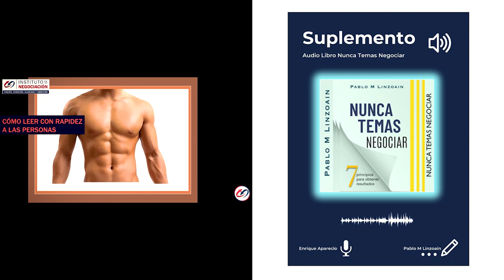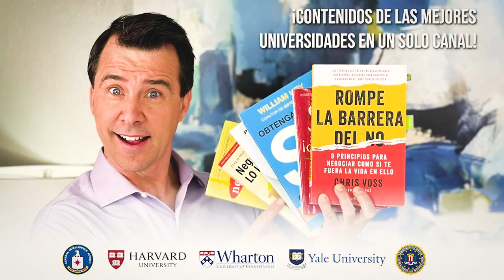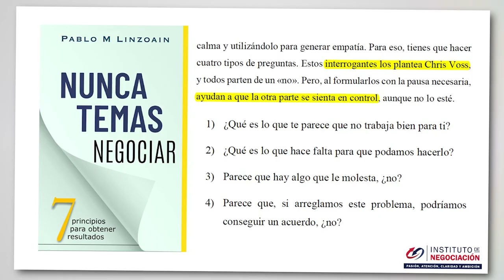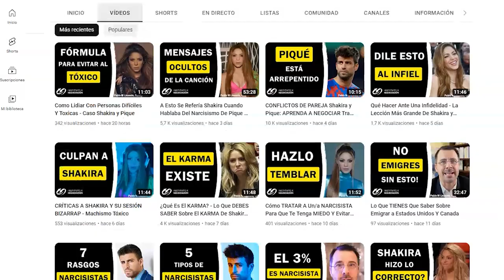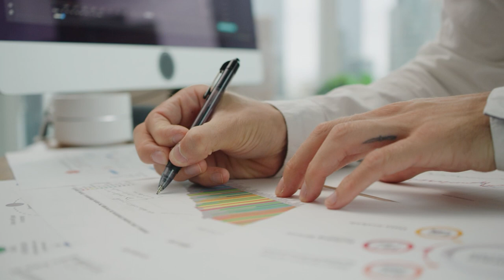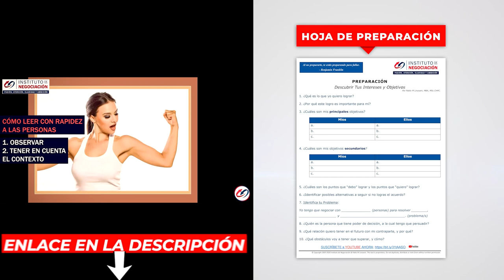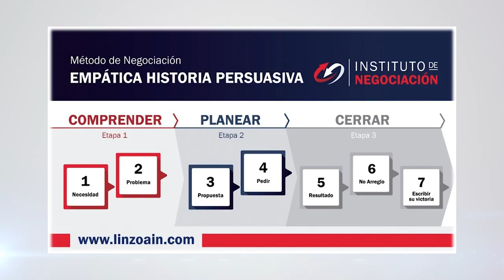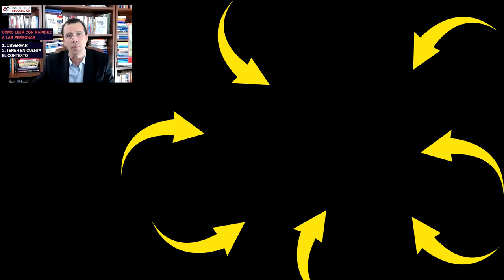Las TÉCNICAS Del FBI Para Interpretar El Lenguaje Corporal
👉🏻 El destacado experto internacional en negociación, Pablo M. Linzoain, muestra Las TÉCNICAS Del FBI Para Interpretar El Lenguaje Corporal